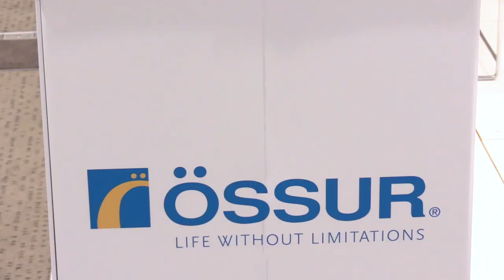Joany Badenhorst Ambassador Ossur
Joany Badenhorst is an inspirational young woman. A Paralympian and elite snowboarder, she is also someone who doesn't let her amputation slow her down one bit! As an ambassador for Ossur, here she explains the ways in which Ossur can help people with limb loss, and her own amazing experience with the company.